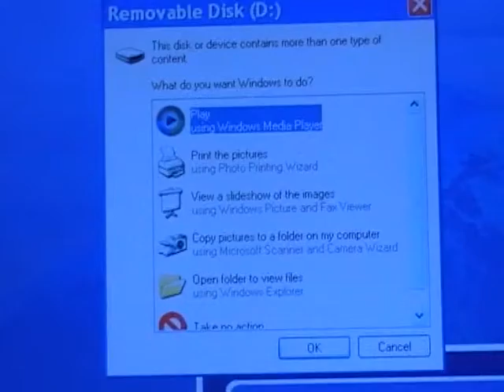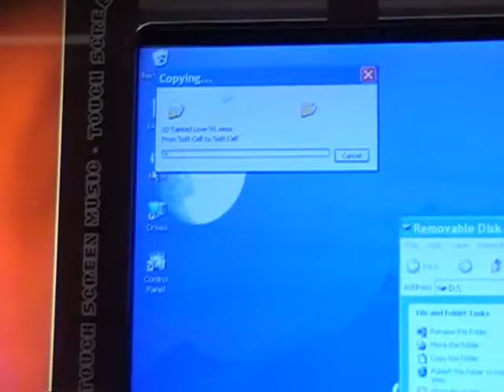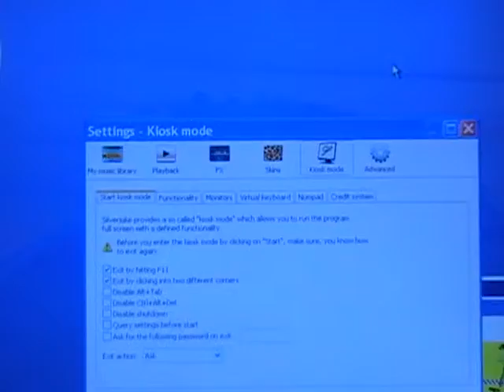Upload Music (USB Drive Found)